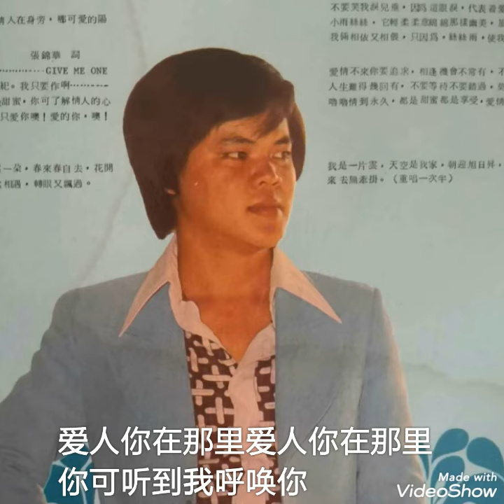呼唤 ------- 譚顺成 ( 歌词版 )